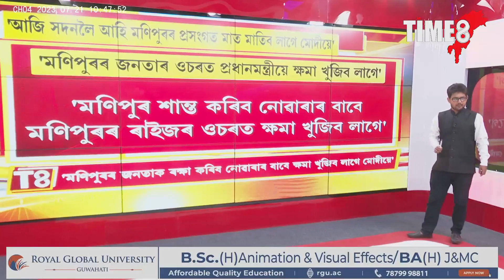মণিপুৰৰ জনতাৰ ওচৰত ক্ষমা খুজিব লাগে প্ৰধানমন্ত্ৰী মোদীয়ে,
মণিপুৰৰ জনতাৰ ওচৰত ক্ষমা খুজিব লাগে প্ৰধানমন্ত্ৰী মোদীয়ে, মণিপুৰ শান্ত কৰাত ব্যৰ্থ মোদী, গৌৰব গগৈৰ এই দাবী